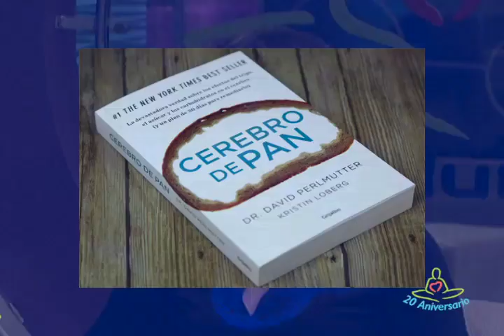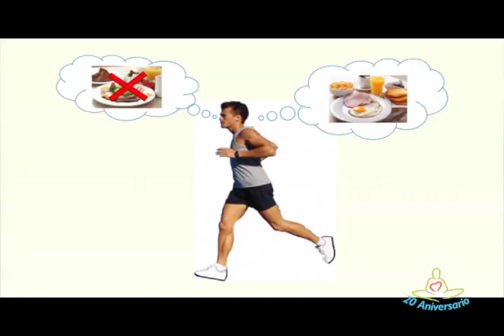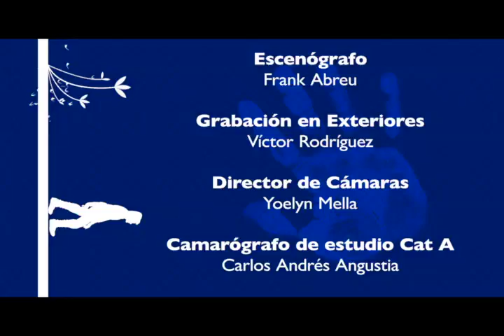¿Cómo Vivir a Plenitud Después de los 50 Años? | Programa Completo | Ser Humano TV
En este programa especial de Ser Humano TV, exploramos cómo vivir a plenitud después de los 50 años con historias inspiradoras y consejos prácticos:

-Licelotte Baigés y José Lora comparten cómo se han reinventado en esta etapa de la vida. ¿Cómo vivir a plenitud después de los 50 años?

-Sandra Bisonó nos muestra cómo enfrentar desafíos como la viudez y el cáncer con gratitud y actitud positiva. Quedarse viuda a los 42 años, recibir un diagnóstico de cáncer y enfrentarlo con una actitud positiva y agradecimiento por la vida… ¿Cómo se logra?

-Yildalina Tatem presenta su documental sobre mujeres extraordinarias: feministas, políticas, valientes y decididas.

-La Dra. Altagracia Hernández responde si hacer cardio en ayunas realmente ayuda a bajar de peso. ¿Se puede hacer cardio en ayunas para bajar de peso?

Descubre cómo abrazar esta etapa con energía, valentía y propósito. 🌟

Ser Humano es una comunidad especializada en promover el crecimiento integral con un enfoque holístico, contribuyendo a la salud física, mental, emocional y espiritual. Desde 1987, impulsamos el bienestar humano para lograr paz y armonía entre todos. ¡Acompáñanos cada sábado a las 11:00 p.m. por Teleantillas o por nuestra canal de YouTube!